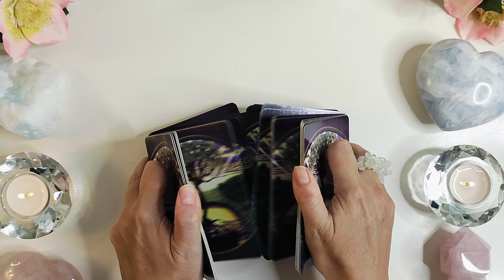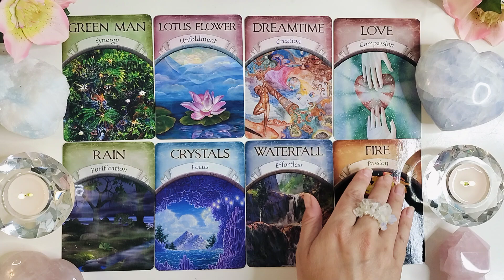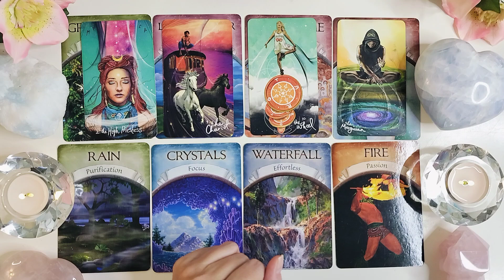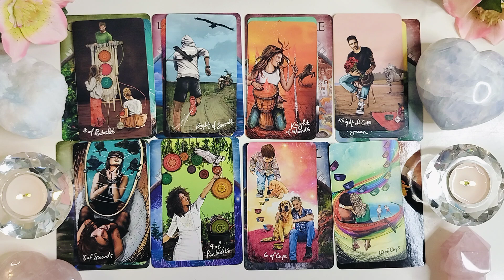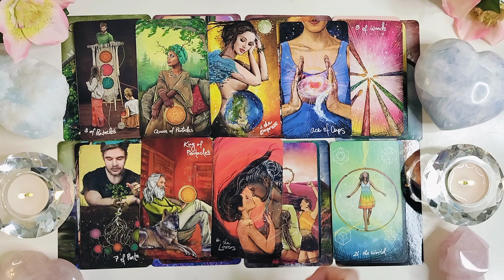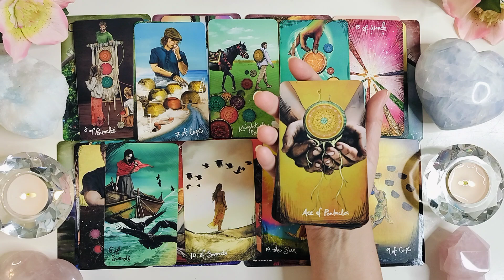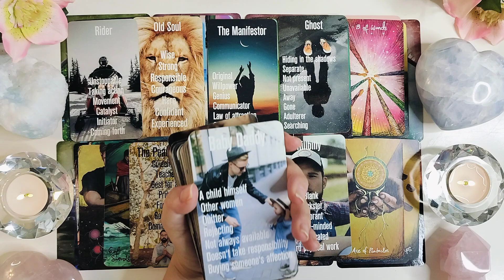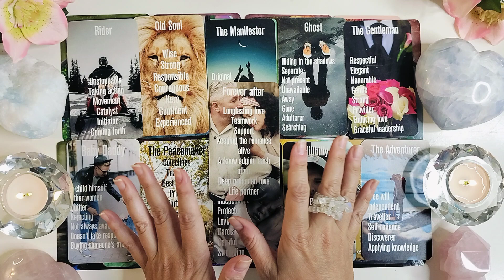Taurus 🩷 You have assended🩷 Choices in love 🩷 You choose the best one!🩷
I continue with a special discount for personal lovereadings for my followers on you tube!!!

ALL the extended readings are in my membership page here on You Tube.👇

Maylenah❤️